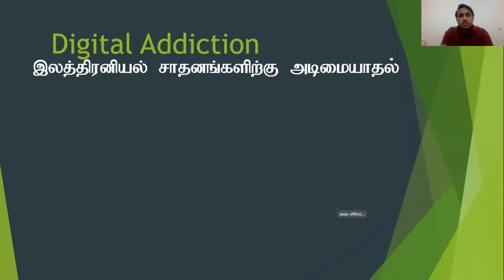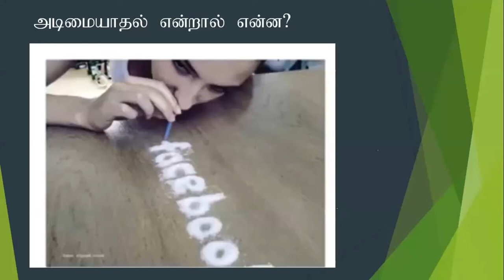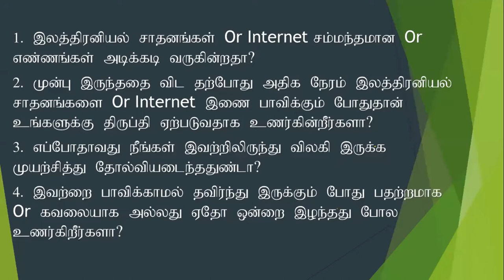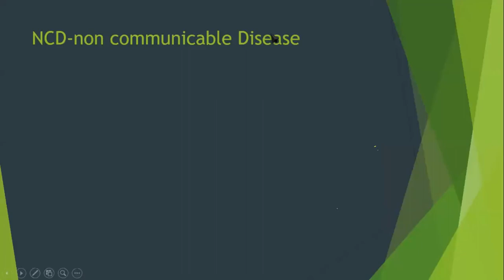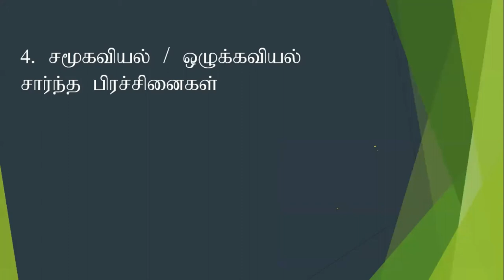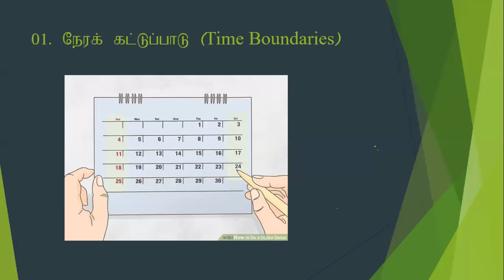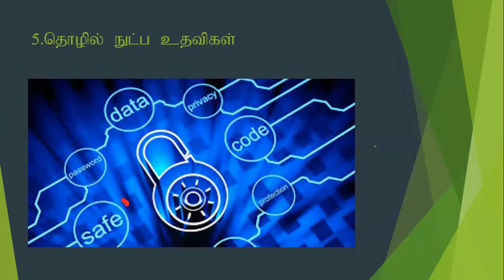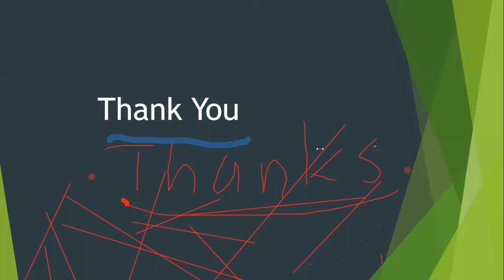Digital Addiction-Zoom lecture